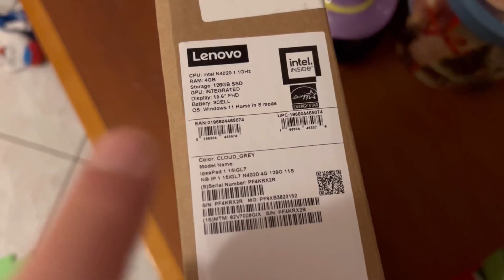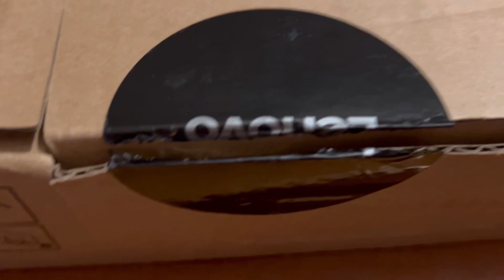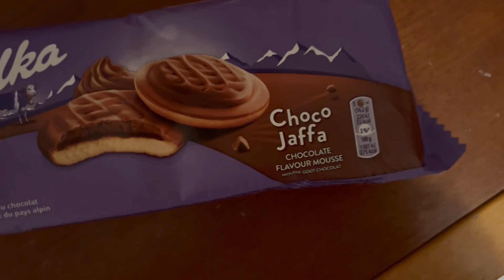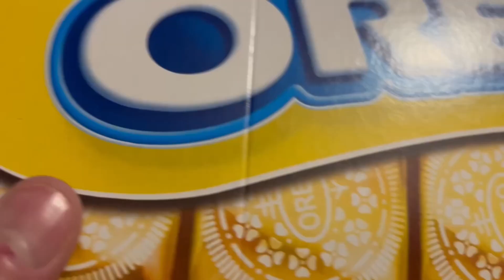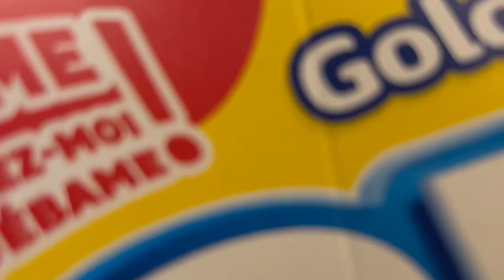Vlog a caso di Gennaio 2023, inizia il trasferimento verso la casa nuova!